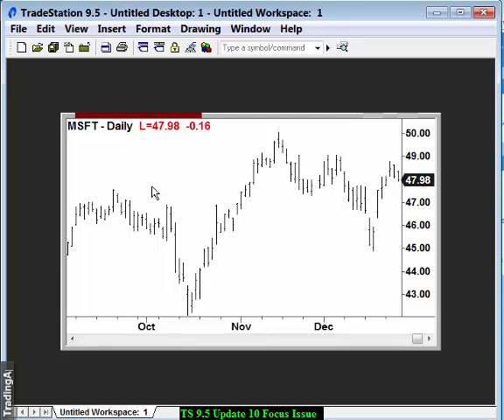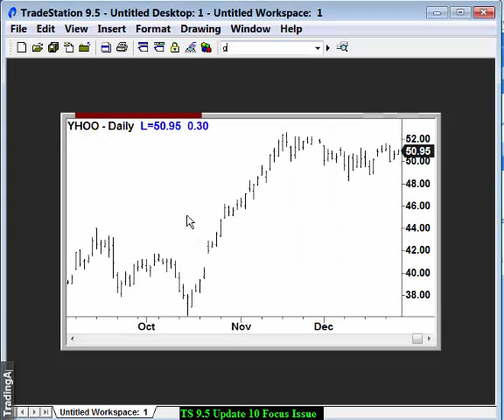TS 9.5 Update 10 Focus Issue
Auto detected Chart Patterns describing ABCs,  Head and Shoulders, Gartleys, Butterflys, Channels, Double Bottoms/Tops, Dragons, Wedges, and Triangles with Entries, Stops and Targets